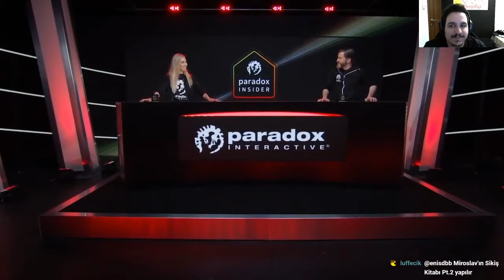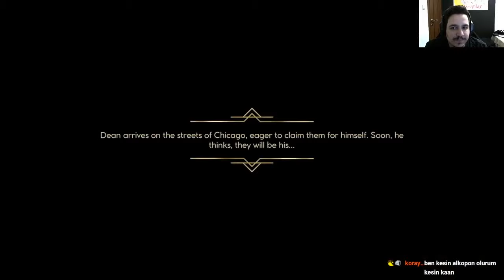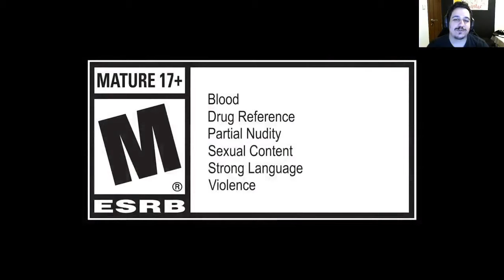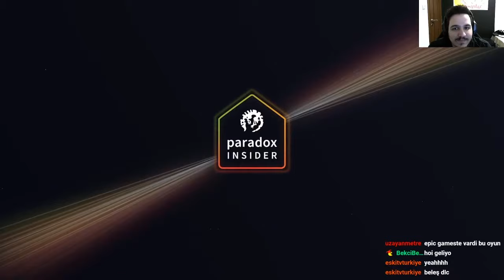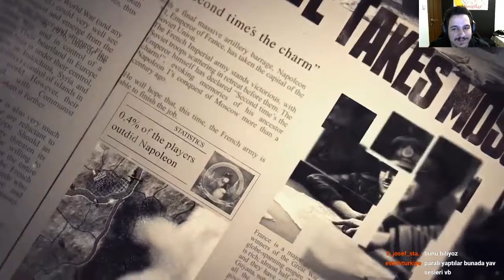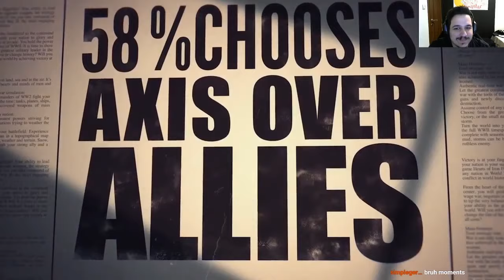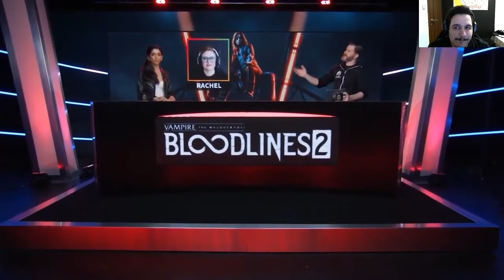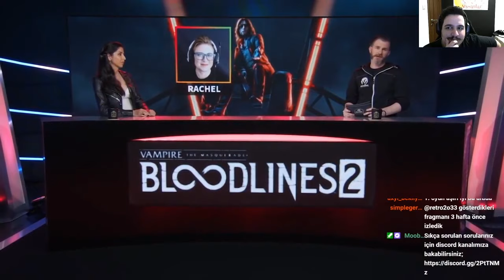Paradox Interactive - Guerrilla Collective lansmanı || Türkçe